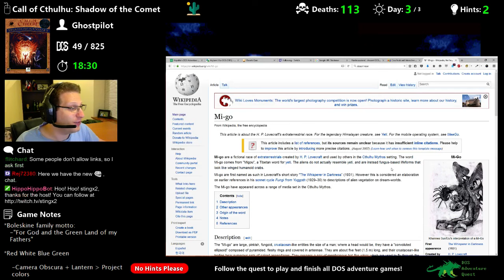Call of Cthulhu: Shadow of the Comet game ending - Adventure Quest #49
The finale to Shadow of the Comet, wherein we stumbled about a dark cave, squared off against some tentacle baddies and shouted "YOU'RE WELCOME!"

See the games I've completed in my quest to finish all DOS adventure games